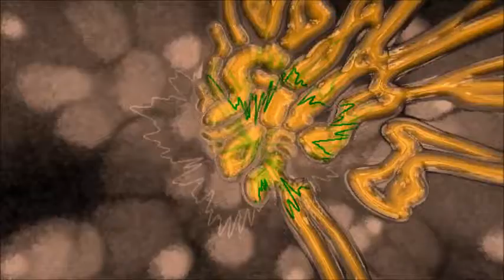Stevie Wonder - Sir Duke (Oncoming Martian Version)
Music is a world within itself with a language we all understand
With an equal opportunity for all to sing dance and clap their hands

But just because a record has a groove don't make it in the groove
But you can tell right away at letter A when the people start to move

They can feel it all over they can feel it all over people

Music knows it is and always will be one of the things that life just won't quit
But here are some of music's pioneers that time will not allow us to forget now

For there's Basie Miller Satchmo and the king of all Sir Duke
And with a voice like Ella's ringing out there's no way the band can lose

You can feel it all over you can feel it all over people

Stevie Wonder - Sir Duke (1976)